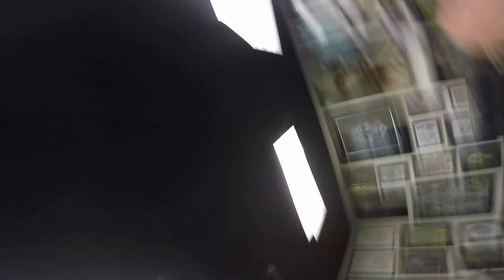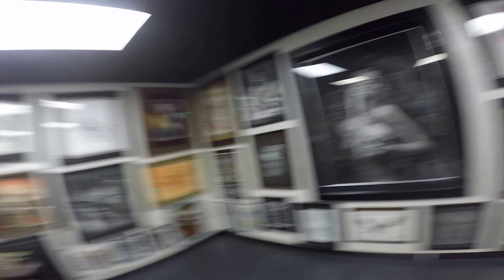Sullen L.A. ready for the Paradise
Un paso mas para realizar mis sueños, proyecto 2016 nueva tienda de Sullen en Costa Rica by Black Widow.